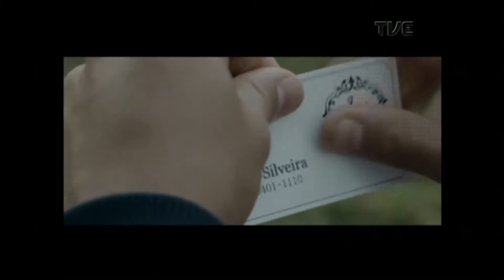Estação Cultura | TVE - Mathias Pinto - 03/08/17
HOJE É DIA DA DICA DE CINEMA, COM A JORNALISTA JAQUELINE CHALA. TAMBÉM   FALAMOS DO FINANCIAMENTO COLETIVO DA TV PRETA, ALÉM DO QUADRO FOTÓGRAFOS DO MUNDO . E COMEÇAMOS COM A MÚSICA DE MATHIAS PINTO, É CONTIGO.!!